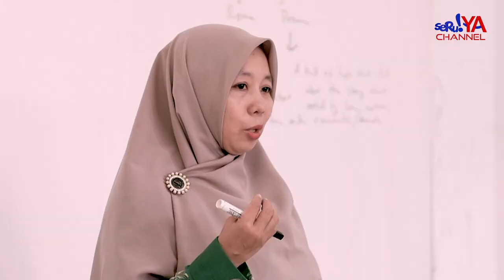"MERAIH BINTANG" KARYA ANAK PRAMUKA IAIN PALOPO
Menceritakan tentang perjuangan seorang mahasiswa miskin dan pantang menyerah yang mengajak 5 rekannya mengikuti kegiatan perkemahan Pramuka untuk mendapatkan hadiah berupa beasiswa.